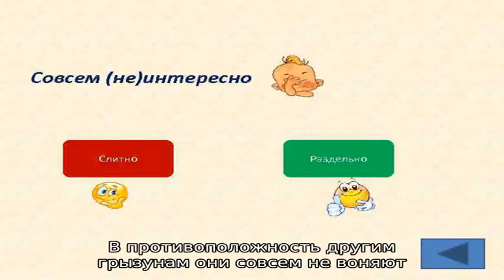Все о морских свинках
Все о морских свинках - особенности данного животного, ухода за ними и их заболевания.